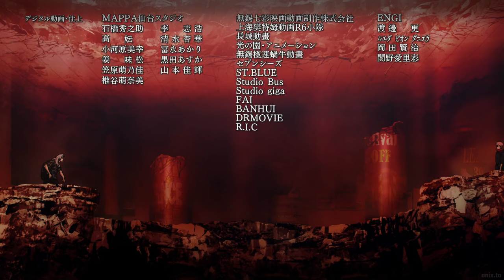Todo & Yuji VS Mahito || Jujutsu Kaisen Season 2「 AMV」Running Out Of Time